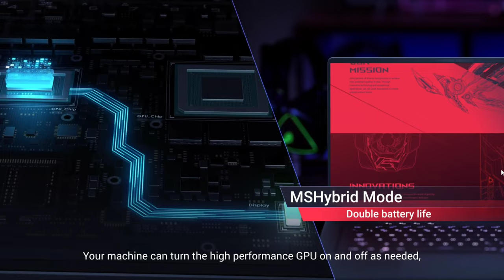Mux switch kya hota hai!!!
Is video me humne baat ki hai mux switch ke baare me ye kis tarah se kaam karta hai ye kya hota hai iske kya fyade hai kis tarah se hum iska istmaal kar sakte hai apni needs ke according.